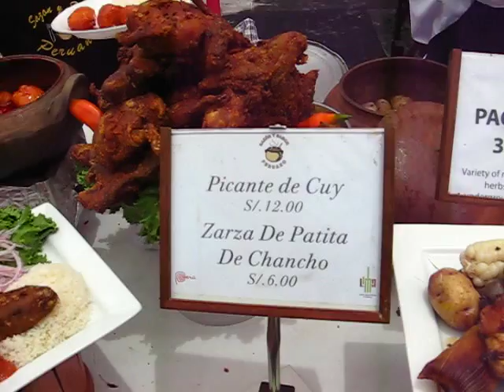Feria Gastronómica Chabuca Granda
Feria Gastronomica Chabuca Granda, en la esquina de los jirones Camaná y Polvos Azules, en el centro de Lima. Domingo 4 de marzo de 2012, 12.56pm.